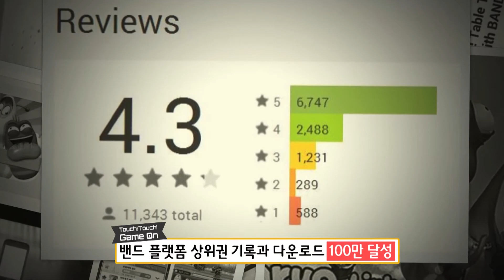3 라바링크 다운로드 100만 돌파 0813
- 한 주간의 모바일 게임뉴스를 전한다! 다양한 코너를 통해 게임을 보는 재미를 더한다!